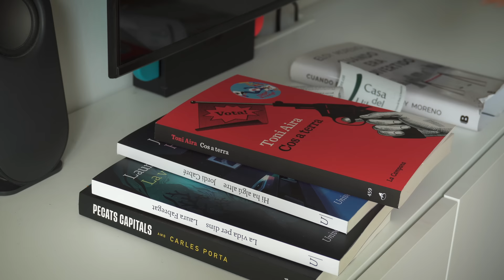Ordenando mi vida (mientras me desahogo contigo) 🍃☕️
Bienvenido, mayo 🌷 Este no es un vídeo normal, así que quedas avisado antes de hacer clic en él ☁️ A veces necesito parar, pensar qué estoy haciendo, qué está pasando a mi alrededor y reflexionar qué camino quiero tomar, hoy es uno de esos días en los que me cuestiono todo y nada. Voy a abrir mi mente a ti, vas a navegar entre todas las ideas que me van viniendo e intentaré poner orden juntos. Abril ha sido un mes de reflexión, han pasado muchas cosas, algunas buenas otras malas, pero sobretodo he aprovechado para pensar qué necesito en mi vida. Puede que no entiendas este vídeo, ni yo lo entiendo pero lo necesitaba ☕️

Aquí vas a encontrar vídeos sobre productividad en el día a día y minimalismo digital